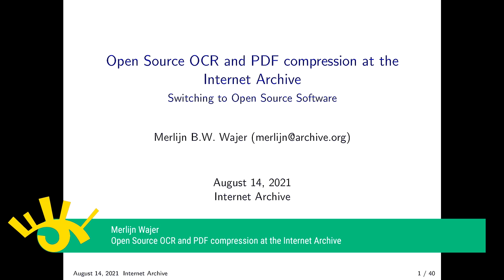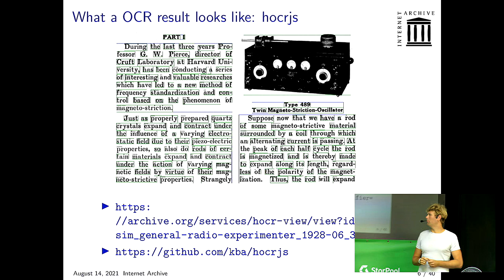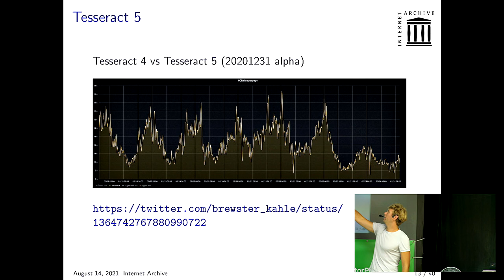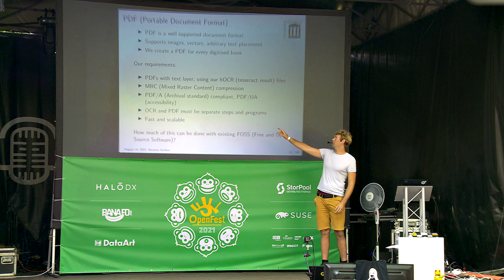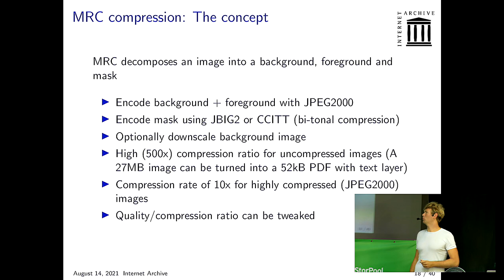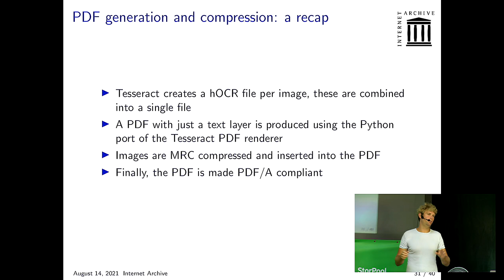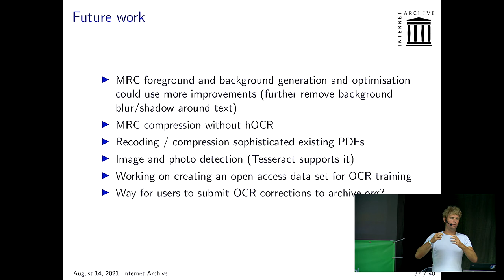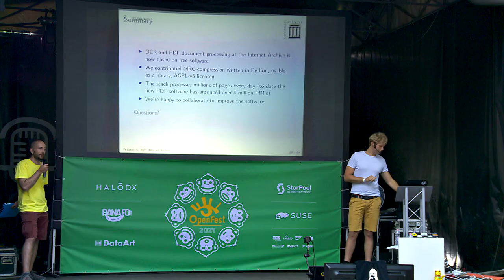Open Source OCR and PDF compression at the Internet Archive - Merlijn Wajer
Archive PDF tools is the software used to generate highly compressed PDFs (with selectable text layers) at the Internet Archive based on digitized content (books, mostly). The same techniques can easily be applied to any archives one might have at home. This talk will cover the creation of the Internet Archive PDF tools, technical challenges encountered, and discuss the underlying algorithms.